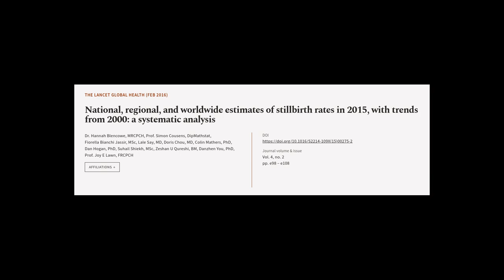National, regional, and worldwide estimates of stillbirth rates in 2015, with trends ... | RTCL.TV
### Keywords ###

### Article Attribution ###
Title: National, regional, and worldwide estimates of stillbirth rates in 2015, with trends from 2000: a systematic analysis
Authors: Dr. Hannah Blencowe, MRCPCH, Prof. Simon Cousens, DipMathstat, Fiorella Bianchi Jassir, MSc, Lale Say, MD, Doris Chou, MD, Colin Mathers, PhD, Dan Hogan, PhD, Suhail Shiekh, MSc, Zeshan U Qureshi, BM, Danzhen You, PhD ,and Prof. Joy E Lawn, FRCPCH
Publisher: Elsevier
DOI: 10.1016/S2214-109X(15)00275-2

### Video Timestamps ###
0:00:00 - Summary
0:00:52 - Title
0:01:03 - Tail
0:01:07 - End